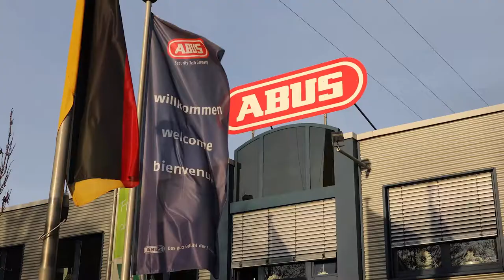ABUS Motorcycle Locks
Learn what sets us apart from the competition